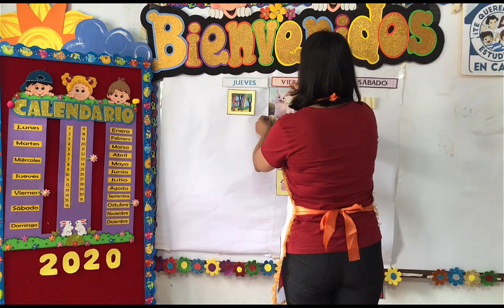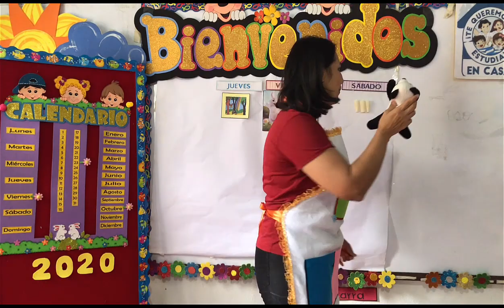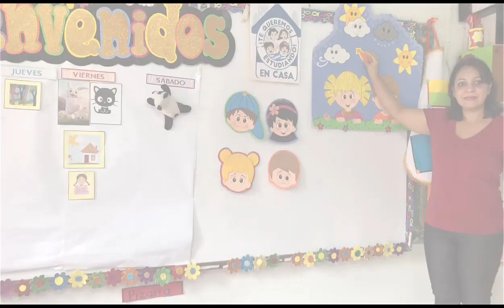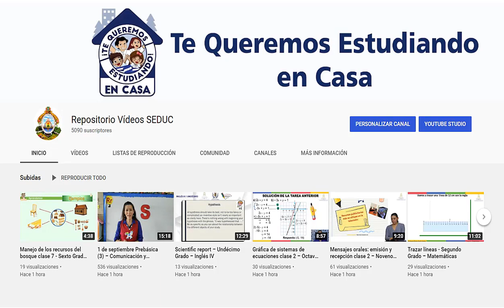23 de octubre Prebásica (1) – Actividades Iniciales